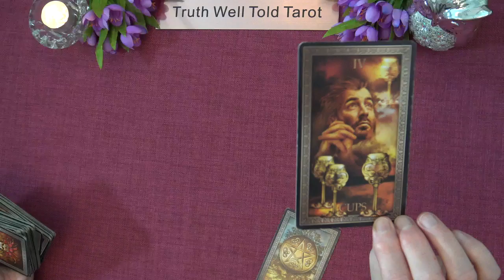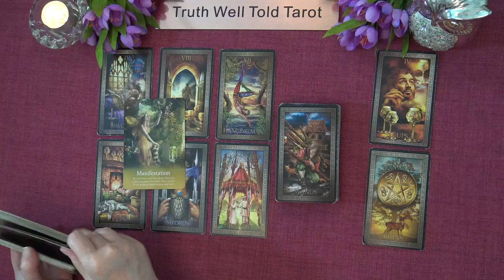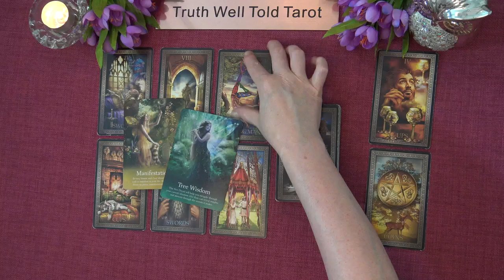SCORPIO WEEKLY TAROT READING "HAVING SECOND THOUGHTS SCORPIO: ADVICE IS TO WAIT" June 6th-12th 2022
Andrea xx